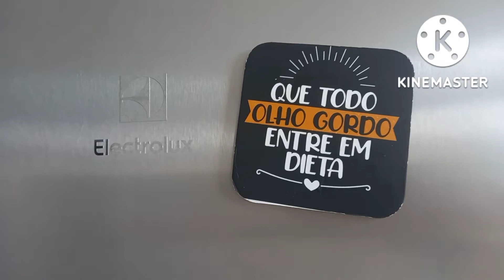ORGANIZAÇÃO DAS COMPRAS NA GELADEIRA 🛒RESTOK DO FREEZER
restock organização organizaçãodecasa Olá pessoal tudo bem com vcs? eu espero que sim! no vídeo de hoje eu mostrei como organizar a compra de mistura no freezer eu espero que gostem. 🏠❤